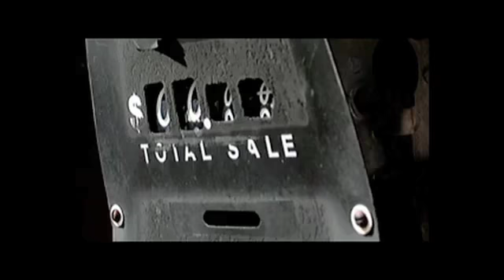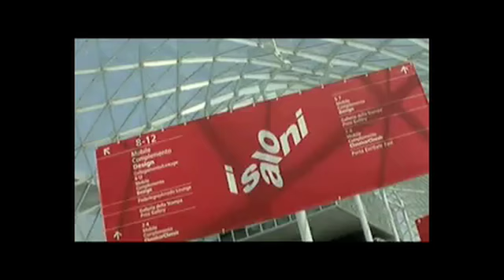Nonsolomoda Showreel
Some shooting from "Nonsolomoda" Life's style Tv magazine.
Production Company: Po Studio